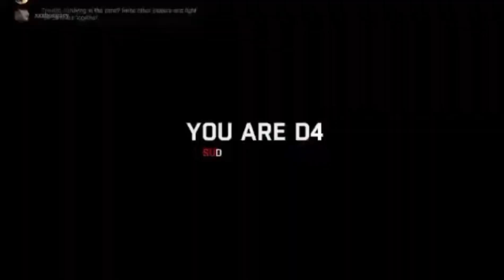Égő Épület | Dying Light #4